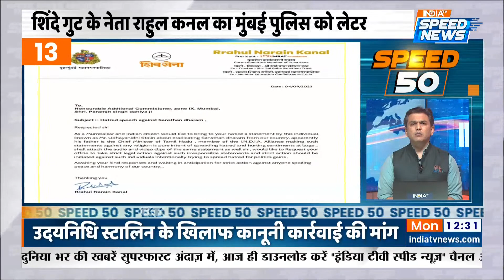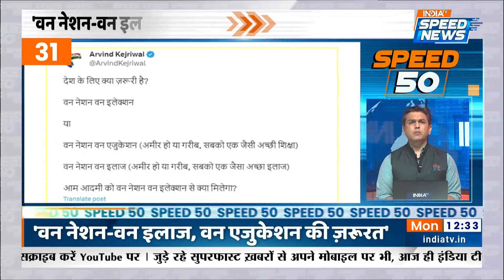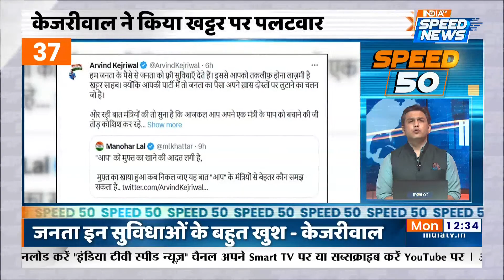Jalna Lathicharge पर भड़के Sanjay Raut | Amit Shah | Barabanki Building Collapse | Speed 50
Jalna Lathicharge पर Sanjay Raut भड़के और कहा कि मुख्यमंत्री एकनाथ शिंदे (Eknath Shinde) और अजित पवार (Ajit Pawar) जनरल डायर की मानसिकता से काम कर रहे हैं. उन्होंने शांति से भूख हड़ताल पर बैठे मराठा प्रदर्शनकारियों पर लाठीचार्ज (Jalna Lathicharge Case) का आदेश दिया है. गृहमंत्री अमित शाह (Amit Shah) ) ने राजस्थान चुनाव (Rajasthan Elections 2023)के लिए आदिवासियों के तीर्थ धार्मिक स्थल बेणेश्वर धाम (Baneshwar Dham) से परिवर्तन यात्रा की शुरुआत की है. उत्तर प्रदेश (Uttar Pradesh Building Collapse) के बाराबंकी (Barabanki Building Collapse) जिले में 3 सितंबर की देर रात एक 3 मंज़िला ईमारत ढेह गई थी जिसमे लोगो को रेस्क्यू करने का काम चल रहा है,अब तक 12 को मलबे से बहार निकाला जा चुका है. | 4 September

India TV Speed News channel brings to you latest and most updated fast news videos across political news, general news, sports news, entertainment news, India news, business news, world news and city news in Hindi. Now you can watch all the latest Hindi news
updates within a short span of time. Keep watching and stay informed.